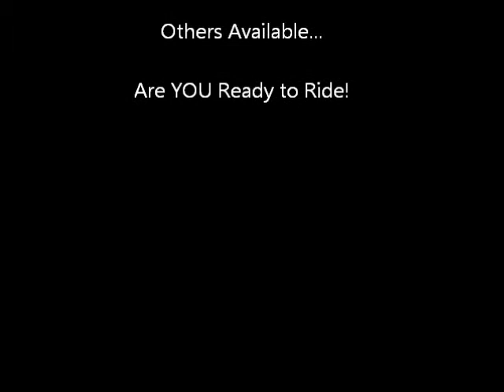Ranger Show On Saturday Trail Ride On Sunday Tennessee Walking Horse For Sale NO MUSIC